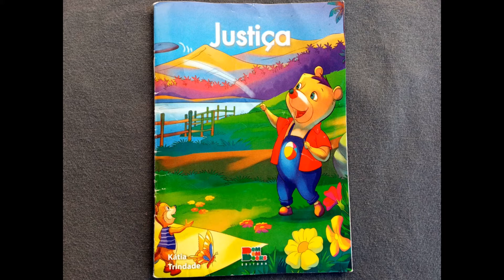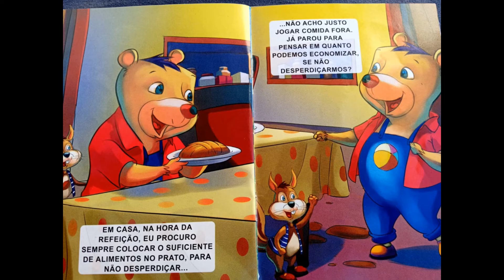JUSTIÇA - COLEÇÃO: O QUE CABE NO MEU MUNDO - COM NARRAÇÃO ESPECIAL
Olá Turminha Linda

Posso ler pra vocês?

Sejam bem vindos à série “O que cabe no meu mundo – JUSTIÇA”.
Nela contaremos histórias que construirão valores éticos e morais em nossas crianças...

Para que a criança aprenda a gir com justiça, devemos demonstrar, com as nossas ações, que todos os seres humanos, têm igual valor.

Junte sua família e embarque conosco neste fabuloso livro, afinal estas ilustrações tornam nosso aprendizado ainda mais educativo e divertido.

Autora: Kátia Trindade

Me conta nos comentários o que vocês acharam.